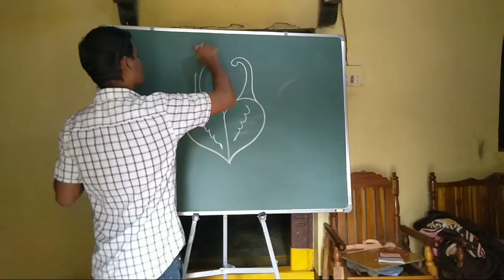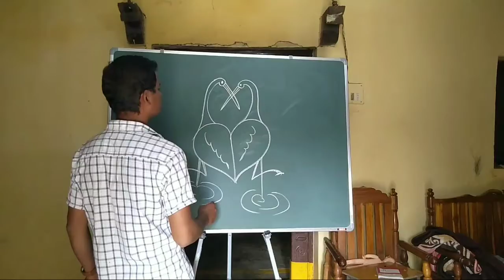How to draw Crane//Crane drawing//3rd class drawing//Children drawing..